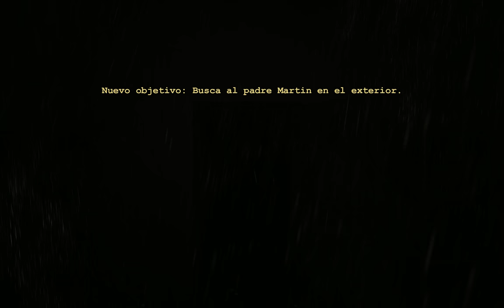OUTLAST - PARTE # 11 - EL PADRE HUYE DE MI